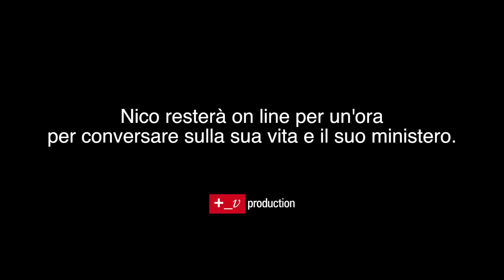Trailer Senza Te | Il nuovo videoclip di Nico Battaglia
Tratto dall'album "Cielo dentro me"